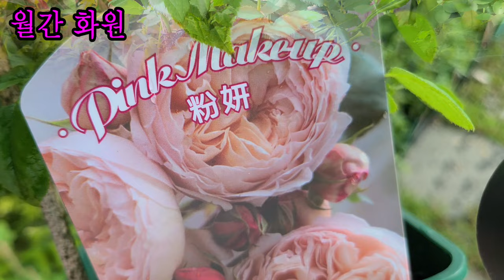월간화원🌳전국택배 ☎전화주문 0104963 0054#티앤랑로즈11종페인트그린 치프 스위트스노우#헬레보루스#신닌기아#노지월동고사리버건디레이스,퓨터레이스#알로카시아아마조니카핑크바리🌳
안녕하세요
꽃이름 나무이름 야생화 이름 화초 월동식물 희귀식물
다육식물 관엽식물 정원식물 실내식물 수입식물 대형식물
이름과 가격 키우기정보와 화원소개드리고 있습니다
오늘은 고양시 일산서구 덕이동에 위치한
월간 화원의 소식 전해드려요
제라늄 페라고늄 미니바이올렛 뉴질랜드앵초 베고니아
고사리 화초 꽃나무 희귀식물을 중점으로 콜레우스
관엽식물 배합토 화산석 영양제 슬릿분 토분등
다양한 원예용품을 취급하고 있습니다
주차하기 편리한 넓은 주차장이 있고
반려견 동반 입장 가능하고 택배포장이 아주 꼼꼼해서
최고의 평점을 받고 만족도가 아주 높다는 평가를
받고 있는곳이에요
*전화주문시 영업시간 이외에는 문자로 주문해주세요*

오늘은 티앤랑로즈 랑로사 장미11종 실크가넷멘트,페인트그린,일루서리퍼플,
기프트포맘,핑크팁,핑크메이크업,듀프레그러스,블루실크볼,
피치다이,스윗트스노우,치프
헬레보루스 겹꽃에프리꽃,헬레보루스 겹꽃 화이트퍼플엣지,
알소비아 디안티폴리아,신닌기아 파티드레스,
미니신닌기아 딥퍼플드리밍,신닌기아 프프댄스레슬리,
신닌기아 핫라바,코렐리아 브라질잼,노지월동 고사리,
은청개고사리 버건디레이스,은청개고사리 퓨터레이스,
러프루비고사리,바나나,알로카시아 아마조니카 핑크바리에가타,
알로카시아 로터바키아나 민트바리에가타,
알로카시아 무늬 프라이덱,알로카시아 스테인글라스,
알로카시아 밤비노 바리에가타,알로카시아 블랙벨벳 바리에가타,
알로카시아 무늬오도라,필로덴드론 화이트 고스트,
미니남천 옵세스드,미니나먼 트와일라잇,
디시디아 밀리언하트,호야 켄티아나 바리에가타,
호야 핀라이소니 빅리프,호야마틸다,호야 로툰디플로라,
호야 라쿠노사 바리에가타,리본호야 콤펙타 바리에가타,
호야리네아리스,호야 라니아타,호야 푸비칼릭스,
크라시 페티올라타 스플래쉬등   소개드립니다

월간화원:경기도 고양시 일산서구 덕이동 598
전 화 주 문 :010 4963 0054
영업 시간 :10~6시